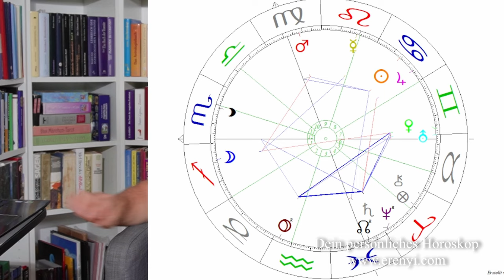Jahresvorschau 2025: Neue Visionen - Alte Ängste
2025 bringt eine große neue Konstellationen. In diesem Video werfe ich einen Blick auf die Bedeutung der Zeichenwechsel der Schicksalsplaneten Uranus, Neptun und Pluto.

2002 hat er seine Leidenschaft zum Beruf gemacht und er begleitet seitdem hunderte Klienten in Seminaren, Einzelsitzungen und auch online.